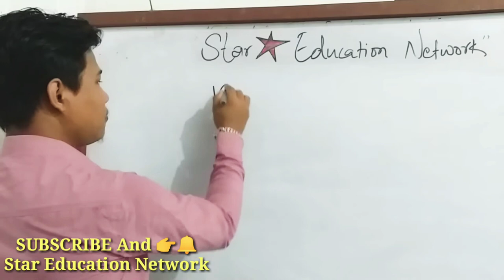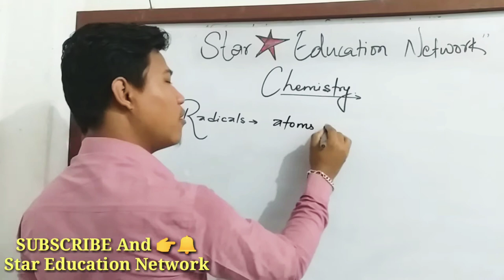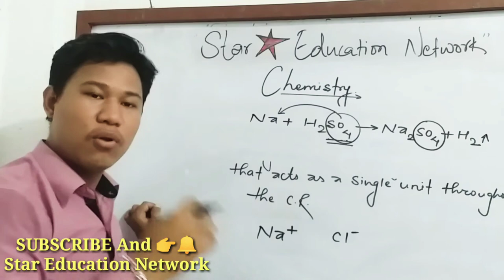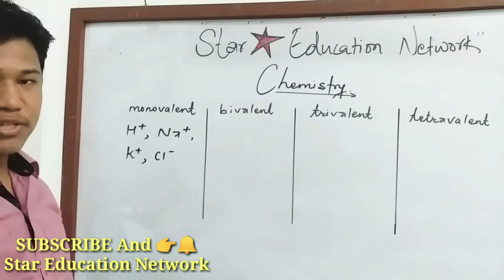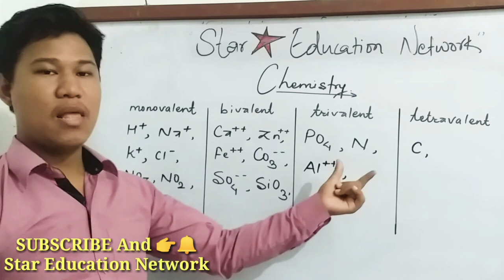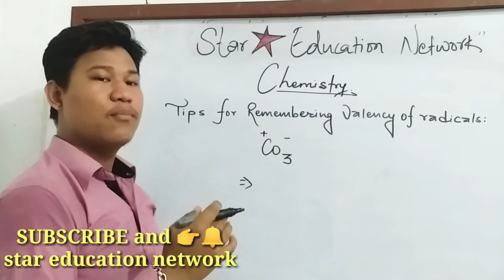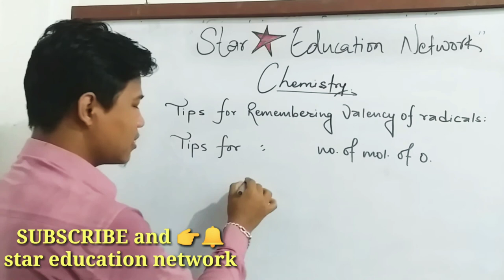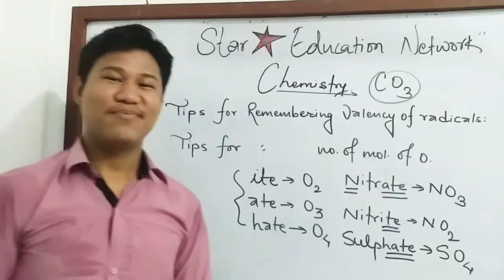Tips to remember Valency and molecular formula of radical/chemistry by Nima Tamang(Star edu Network)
Star education network is again with the important topic for the science learners and intending to utilize their time in a fruitful way.
# Always for you.